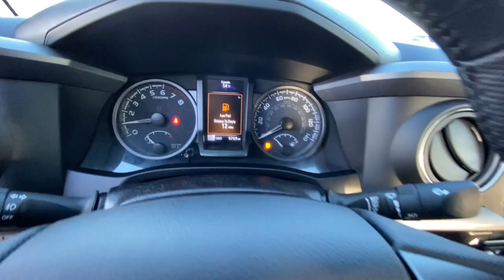2021 Toyota Tacoma Northern California, Redding, Sacramento, Red Bluff, Chico, CA MM400280C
Super White Used 2021 Toyota Tacoma available in Northern California at  Lithia Toyota of Redding. Servicing the Redding, Sacramento, Red Bluff, Chico, CA area.
2021 Toyota Tacoma TRD Off Road Double Cab 5 Bed V6 A - Stock#: MM400280C - VIN#: 3TMCZ5AN7MM400280

250 E. Cypress Ave.

CARFAX 1-Owner Toyota Certified ONLY 9271 Miles! PRICED TO MOVE $2700 below Kelley Blue Book! FUEL EFFICIENT 22 MPG Hwy/18 MPG City! Back-Up Camera Satellite Radio iPod/MP3 Input 4x4 Tow Hitch Alloy Wheels. SEE MORE! KEY FEATURES INCLUDE: Back-Up Camera Satellite Radio iPod/MP3 Input. MP3 Player 4x4 Onboard Communications System Aluminum Wheels Privacy Glass Keyless Entry Child Safety Locks. OPTION PACKAGES: ALL WEATHER FLOOR LINER & DOOR SILL PROTECTOR (TMS). Toyota TRD Off Road with Super White exterior and Cement interior features a V6 Cylinder Engine with 278 HP at 6000 RPM*. Serviced here Non-Smoker vehicle Originally bought here PRICED TO MOVE: This Tacoma is priced $2700 below Kelley Blue Book. PURCHASE WITH CONFIDENCE: CARFAX 1-Owner Certified vehicles must pass a thorough 160-point inspection 7 Year/100000 Mile Limited Powertrain Warranty 12-Month/12000-Mile Limited Comprehensive Warranty Some of our pre-owned vehicles may have unrepaired safety recalls. Check vinrcl.safercar.gov/vin/ 1 Year Roadside Assistance includes jump starts lockouts fuel delivery flat tire service and more Free CarFax Vehicle History Report included MORE ABOUT US: Our commitment to treating you in a neighborly fashion extends from our inventories and auto repair service to our no-frills easy-to-comprehend auto financing. This comes not only in the form of car loans and leasing service for drivers from Redding Chico Red Bluff and Shasta Lake but a tenacious spirit dedicated to getting the flexible terms you deserve. Please feel free to explore our entire site and see all of the products services and pre-buy car research we have to offer. Pricing analysis performed on 11/26/2021. Horsepower calculations based on trim engine configuration. Fuel economy calculations based on original manufacturer data for trim engine configuration. Please confirm the accuracy of the included equipment by calling us prior to purchase.